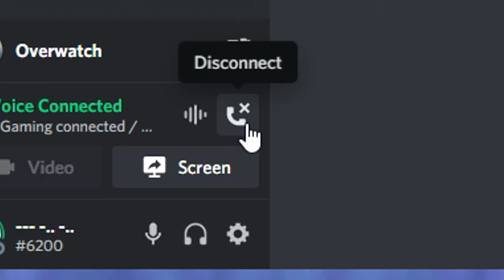Papa diffing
more trash

» Part 53
People in video:
» Wes & Casse.

Timestamps:
00:00 Glöggmeister
00:15 She's alive still?
00:58 Papa diffing
2:10 Good morning EU
2:47 Wes3po
3:04 Viva la revolución
3:22 "Thanks to Mei"
4:05 WesWeedshere
4:52 Weedston
5:07 You need healing
5:28 Adam & EWes
6:08 Flywatch
6:29 This game sucks shit
7:02 Campino
7:41 Chipsa moment
7:53 Nice body
8:10 Worst montage